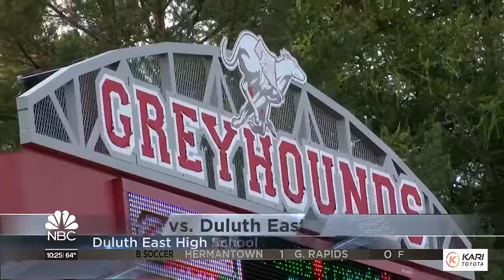Prep Soccer sports and highlights